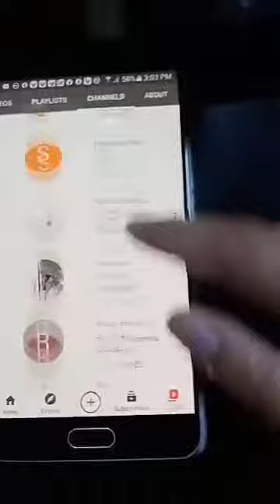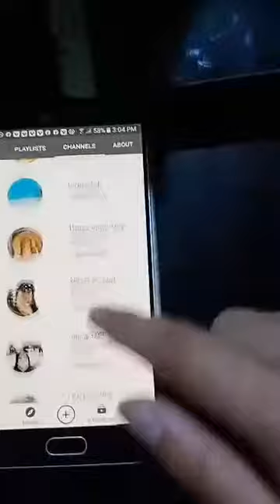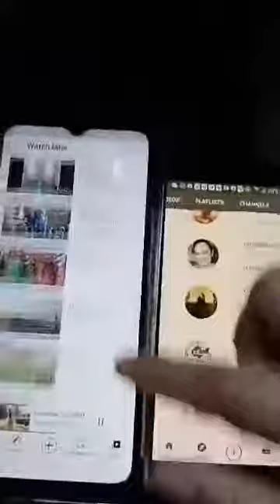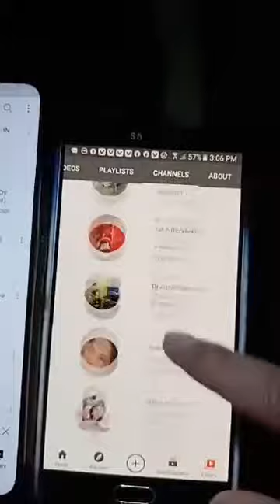pasensya ipana delete Yung una kung post Ng sup.ko bawal raw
Blessed Sunday Kayat ko to 14 hrs shift..Love love love lang